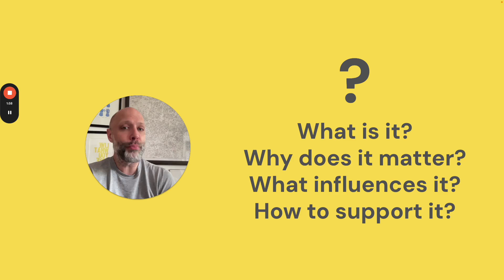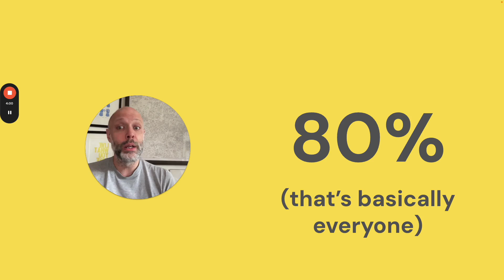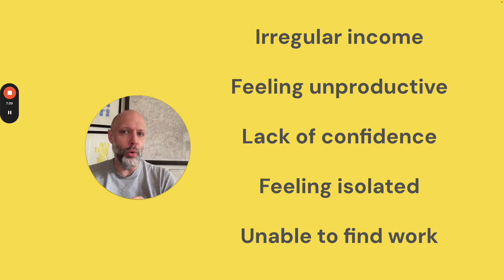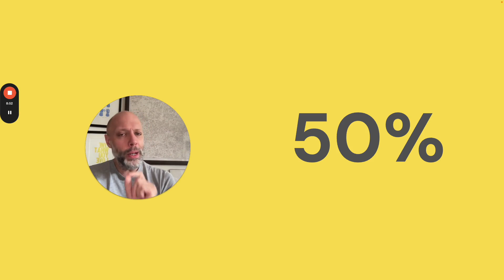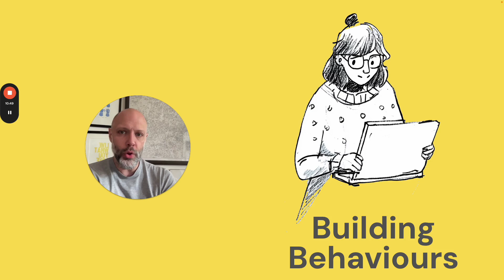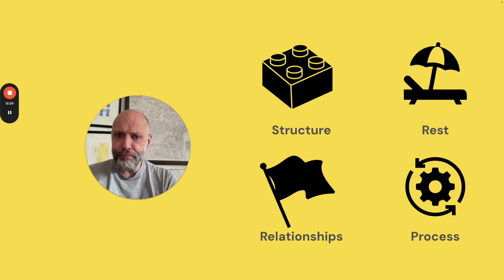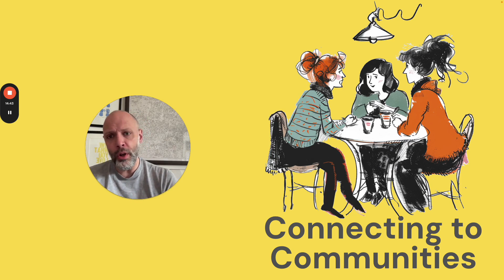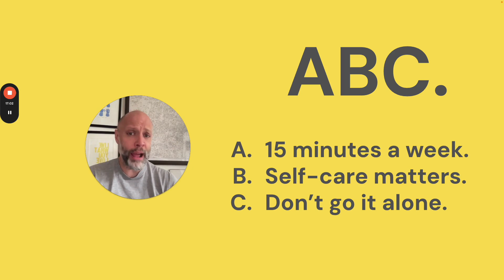Understanding Mental Health Challenges for the Self Employed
Mental health is the missing chapter in your business plan. In this session, Matthew Knight, freelancer and mental health advocate, explores why taking care of your mental health is crucial for a sustainable freelance career. He'll discuss key mental health considerations for freelancers, how to proactively safeguard your well-being, and why client relationships significantly impact your mental health. Attendees will leave with practical strategies to implement their own well-being plans.

Key Takeaways:

You are your business’s most valuable asset—protect your well-being.
Proactively establish behaviors that safeguard your mental health.
Understand how client interactions can affect your mental health and take steps to minimize negative impacts.

Speaker: Matthew Knight is a freelance strategist and mental health advocate. Through projects like Leapers and Outside Perspective, his work has supported over 300k freelancers to thrive.